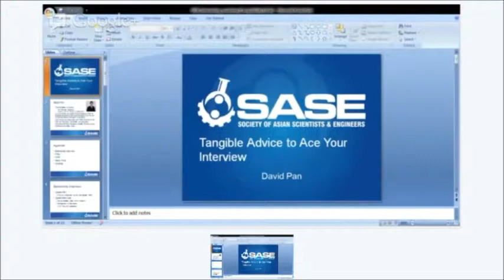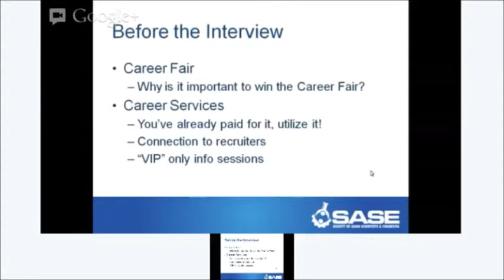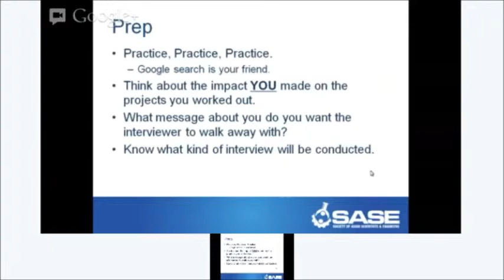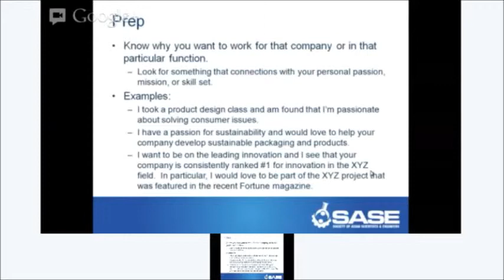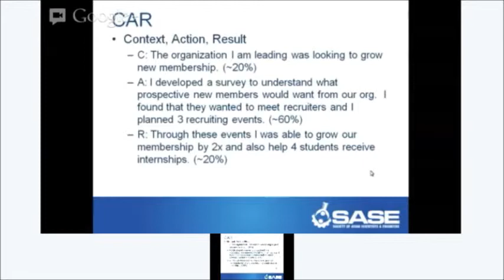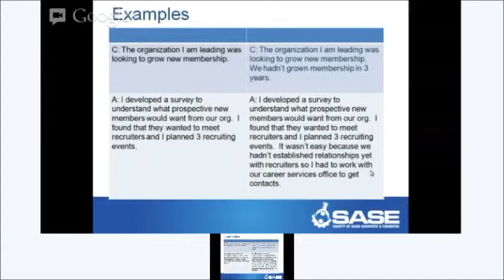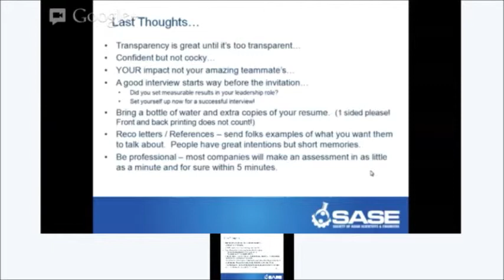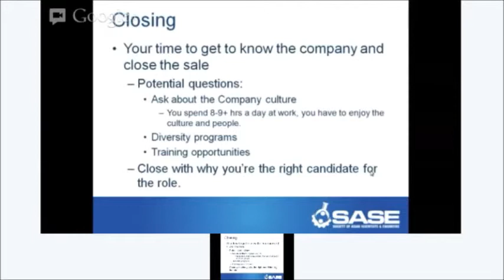SASE Presents David Pan - Tangible Advice to Ace Your Interview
Gain some insights  and tips as David Pan shares his experiences from both sides of the interviewing table.  This is SASE's 2nd webinar for the interview season.

Reposted on Aug 22, 2014 from old SASE channel
Edited - removed setup and long silence periods